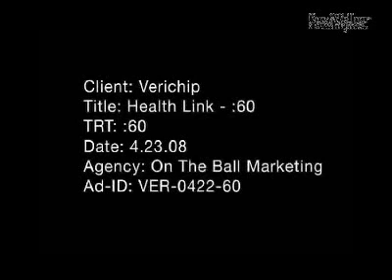Pronto para ser chipado?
16-10-09 Foi lançado nos EUA o novo comercial da empresa VERICHIP para promoção de seu produto chamado HealthLink, um implante de RFID contendo todas suas informações médicas.  Deixe seu comentário por favor!